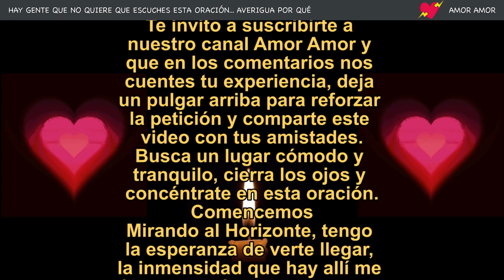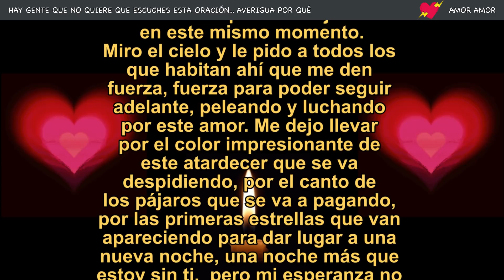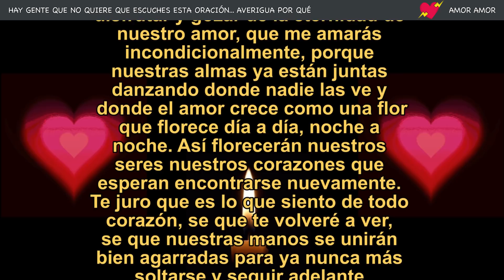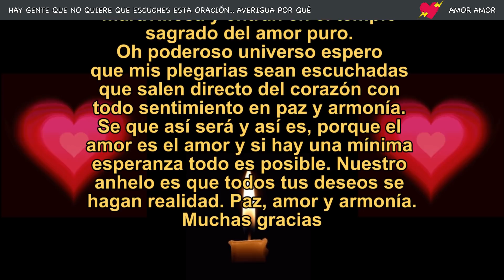HAY GENTE QUE NO QUIERE QUE ESCUCHES ESTA ORACIÓN... AVERIGUA POR QUÉ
Les compartimos esta oración que morirá de amor por ti!